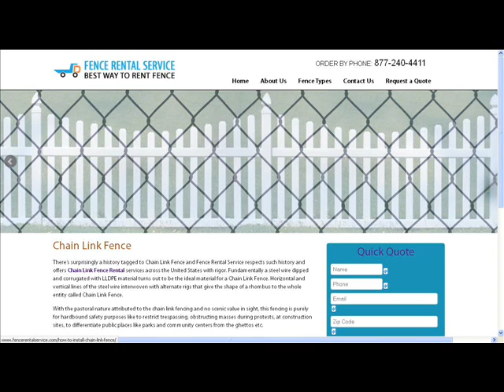Chain Link Fence | How to Install Chain Link Fence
There's surprisingly a history tagged to Chain Link Fence and Fence Rental Service respects such history and offers Chain Link Fence Rental services across the United States with rigor. Fundamentally a steel wire dipped and corrugated with LLDPE material turns out to be the ideal material for a Chain Link Fence. Horizontal and vertical lines of the steel wire interwoven with alternate rigs that give the shape of a rhombus to the whole entity called Chain Link Fence.